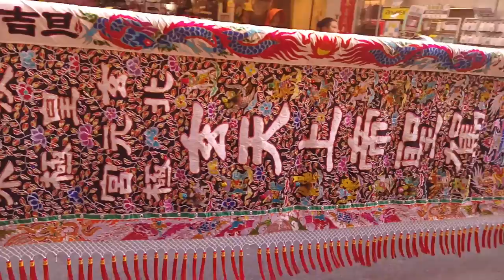107淡水皇極玄元宮建宮五週年暨南巡會香回鑾遶境【淡水安定堂香案 過境全紀錄】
(北投大屯山清學獅 定點接駕)
(0:00)淡水皇極玄元宮-執事人員,紗燈,主題布條,路關牌
(0:54)淡水皇極玄元宮-大北旗
(1:04)宜蘭白石腳新興堂-開路鼓亭
(1:38)淡水皇極玄元宮-駕前石先鋒、周元帥
(2:33)淡水皇極玄元宮-列位尊神 聖駕
(4:20)【北投中央獅 慶贊 淡水皇極玄元宮】
(4:20)北投中央獅-獅陣＆武術表演
(17:27)【淡水南北軒 慶贊 淡水皇極玄元宮】
(17:27)淡水南北軒-頭旗西燈,走路鼓亭,三角旗車
(18:40)淡水南北軒-車隊吹
(19:30)淡水南北軒-四角旗車,彩牌車
(20:33)淡水南北軒-北管＆神將團
(31:17)淡水南北軒-壓帆
(31:25)【埔墘金龍團 慶贊 淡水皇極玄元宮】
(31:25)埔墘金龍團-頭旗西燈車,繡旗車
(32:15)埔墘金龍團-龍陣
(37:05)台南嘉里興共慶堂邢王力士 共慶堂轎班會-大北旗
(37:29)台南同興社-大班鑼鼓
(40:55)淡水皇極玄元宮-駕前龜將軍、蛇將軍
(42:02)淡水皇極玄元宮-昊天皇元天子 聖駕
(46:30)北投大屯山清學獅-獅陣
(47:54)淡水皇極玄元宮-主帥轎~北極玄天上帝 聖駕(台南嘉里興共慶堂轎班團)